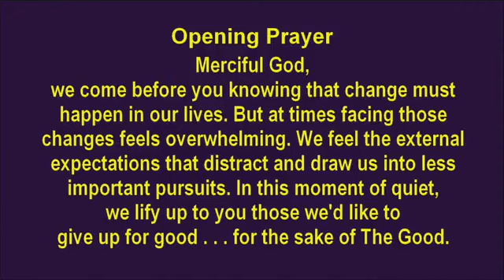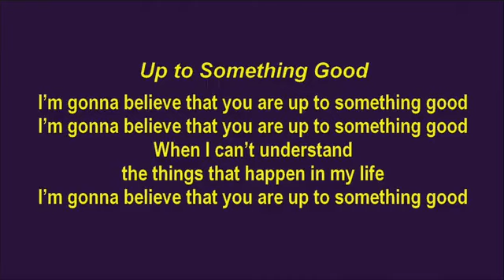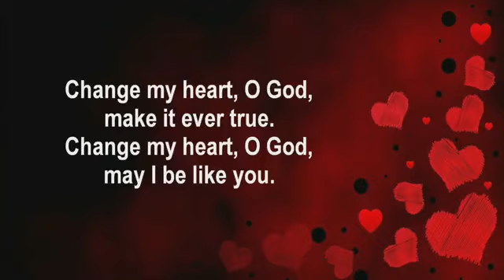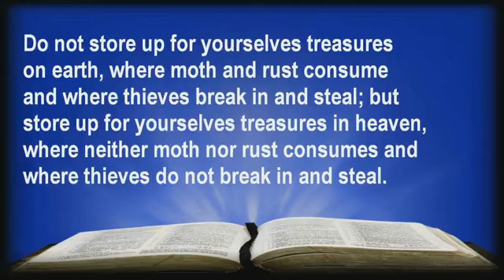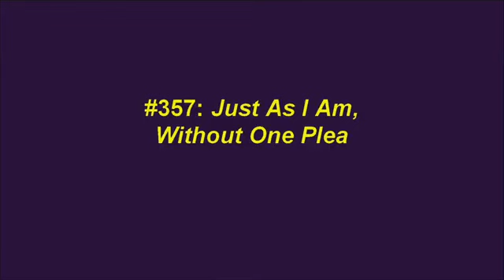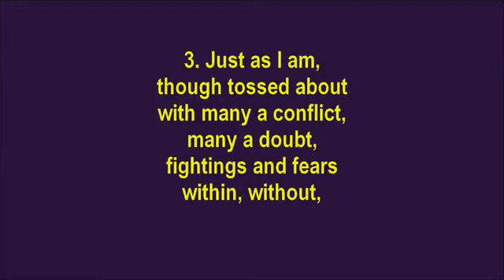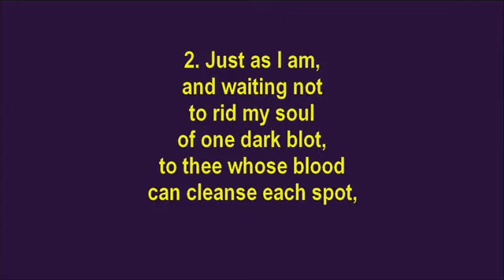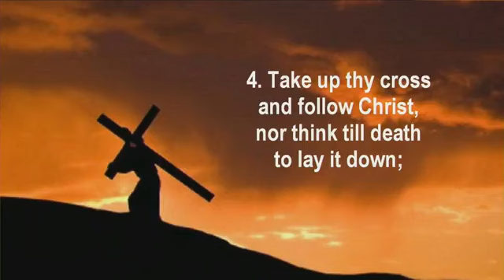Ash Wednesday Worship - February 14, 2024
Ash Wednesday worship at Bradley UMC in Greenfield, IN.